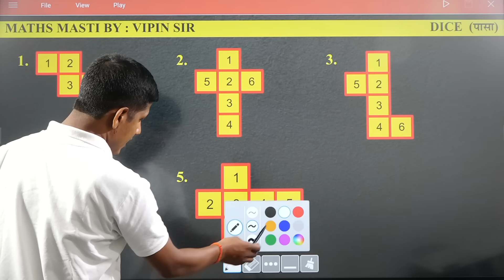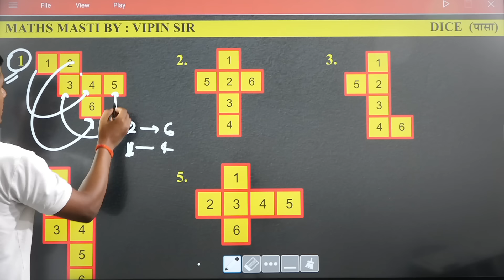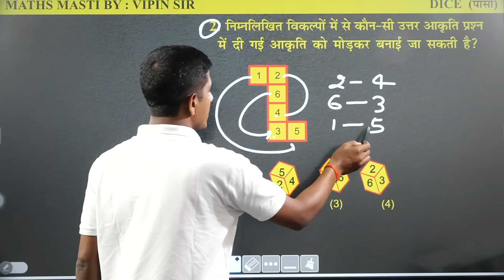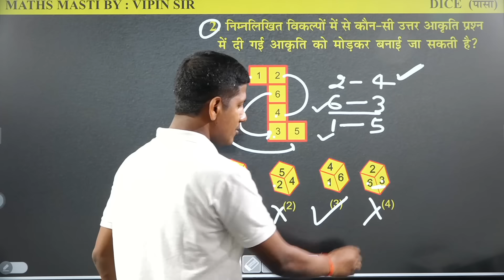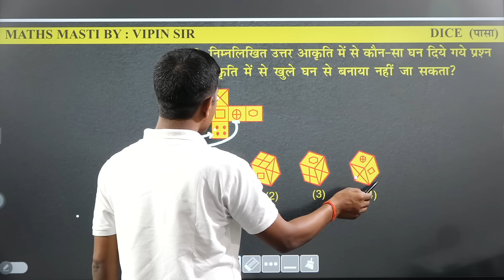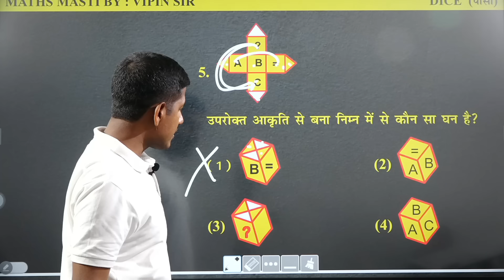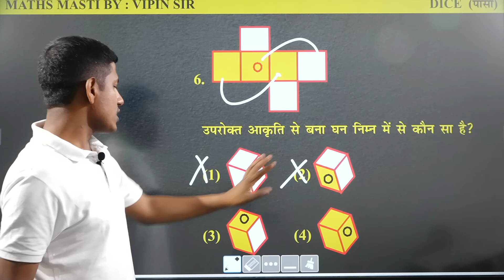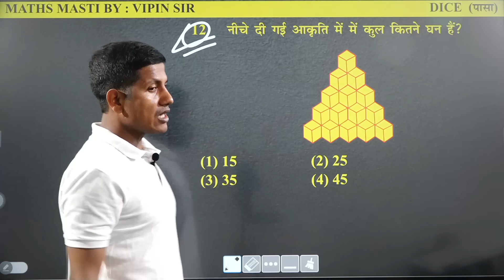सीधा दिमाग मे चिपका दूँगा | Open Dice | BSSC Reasoning | ssc gd reasoning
maths masti, dice reasoning, reasoning trick, bssc ,ssc gd, maths masti reasoning,